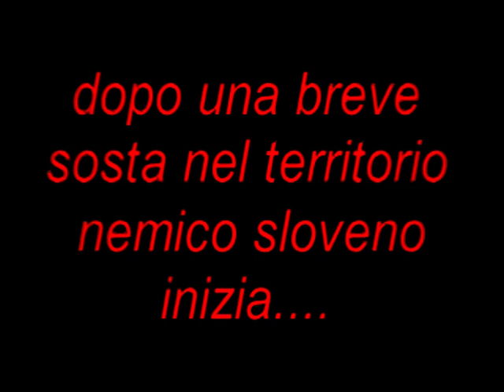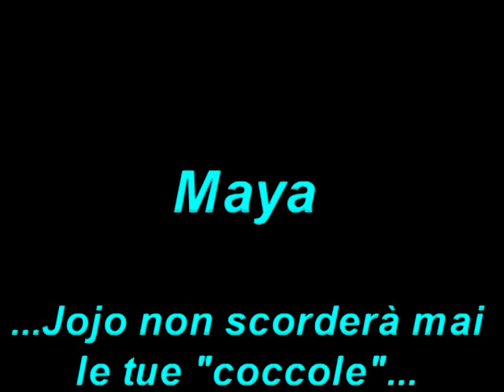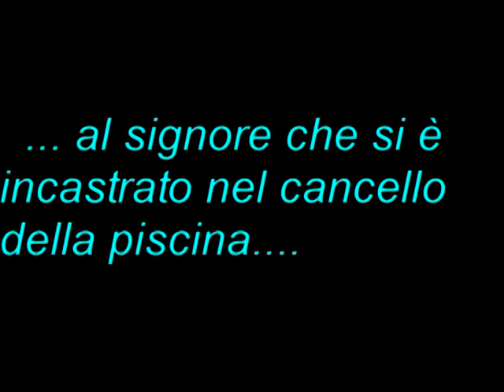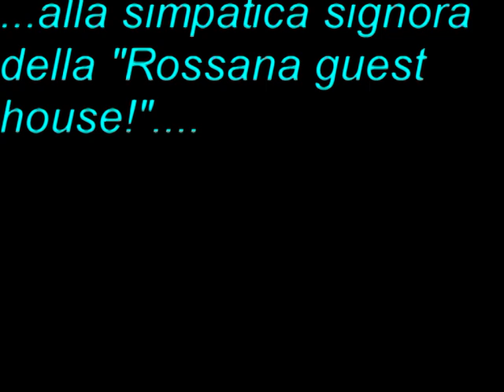croazia 2007 by Jojo